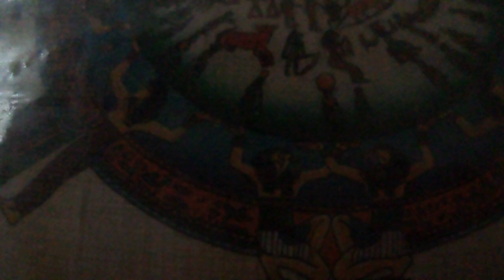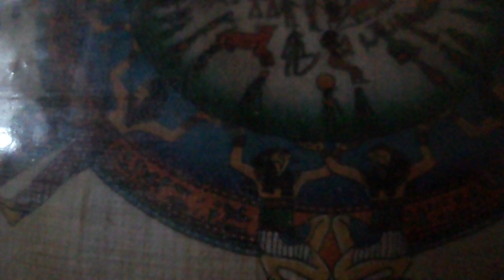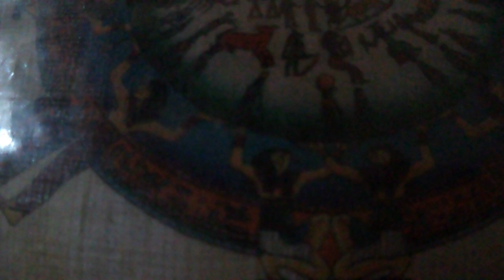О, Рио, Рио(Молчите, молчите, прошу, не надо слов(к/ф "12 стульев")наброски)